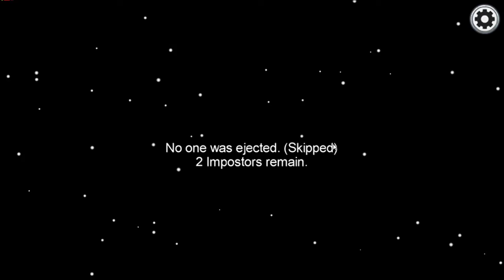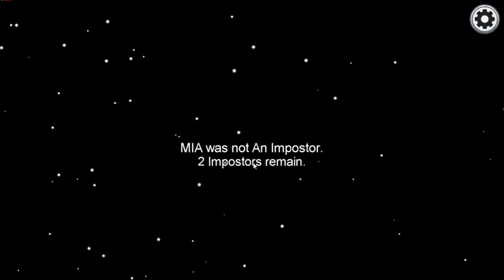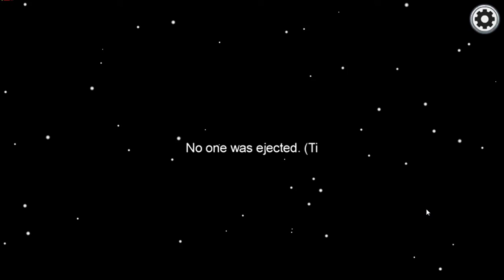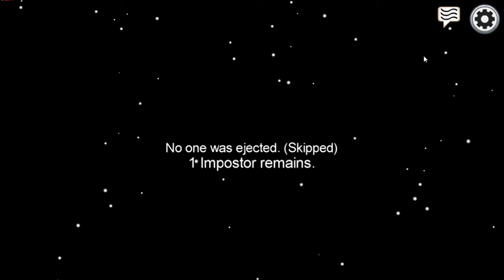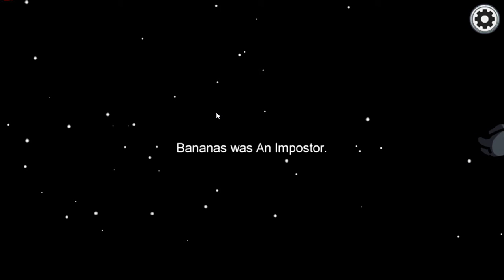Among Us, but me being random.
This was recorded at 7 am on September 19 then I uploaded it today. :)